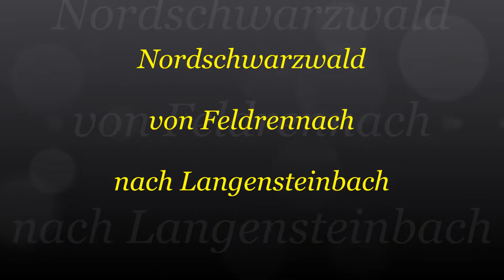Autofahrt im Schwarzwald (PF/KA): Feldrennach ---:--- Langensteinbach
Feldrennach ... Ottenhausen ... Weiler ... Auerbach ... Langensteinbach